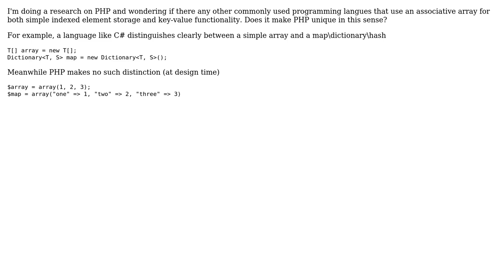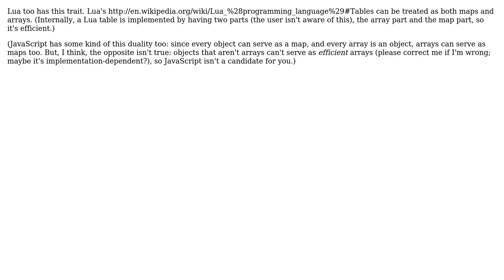Is PHP the only popular language that mixes simple and associative arrays into a single type?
Software Engineering: Is PHP the only popular language that mixes simple and associative arrays into a single type?

With thanks & praise to God, and with thanks to the many people who have made this project possible! | Content (except music & images) licensed under CC BY-SA | Music | Images & others | With thanks to user Ross Patterson user Niccolo M. user Desmond Hume user Andy Hunt and the Stack Exchange Network Trademarks are property of their respective owners. You are responsible for your own actions.